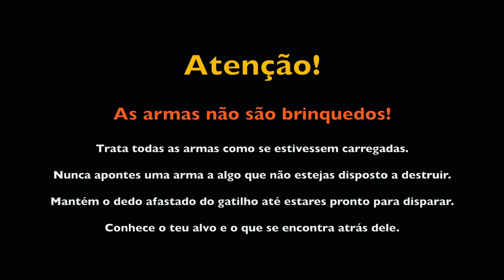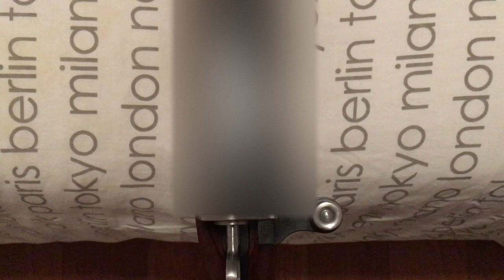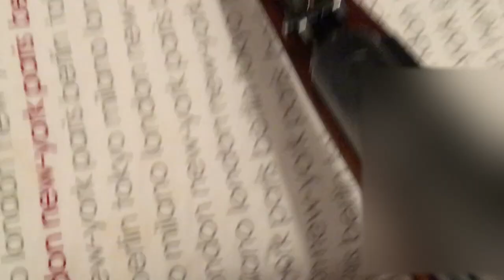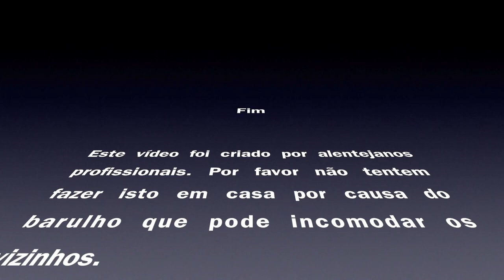Review - Carabina K31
Review completa da carabina suiça K31, no calibre 7,5x55mm Swiss.